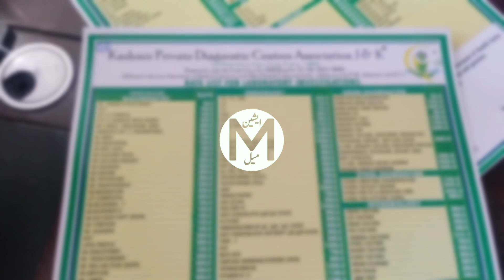Private Diagnostic Centre Association Ganderbal launched rate list || AMC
Private Diagnostic Centre Association Ganderbal launched rate list for patients throughout the Ganderbal